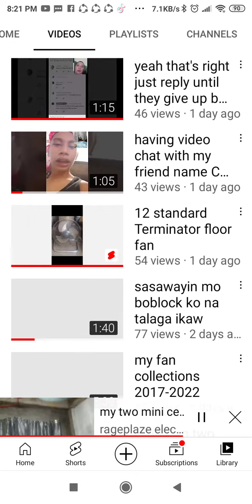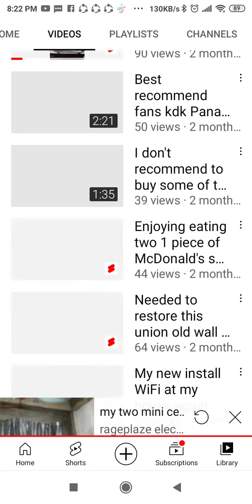thank you for suscribing me ☺️ pls suscribe more support for almost 90 subs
hi I'm already animal I'm already
rhino 🦏 fan guy yt 2k2006
I'm the beast who can kill everything don't call me pig beacuse maybe if my style so don't believe on those guys who want to bully me pig did they known I'm a rhino fan of
king huh so think I can beat down your yt,fb and more devices beacuse I'm a beast who can beat down
with my dangerous trunk